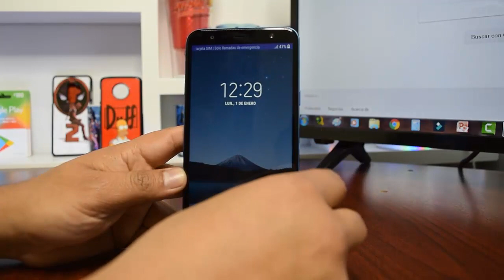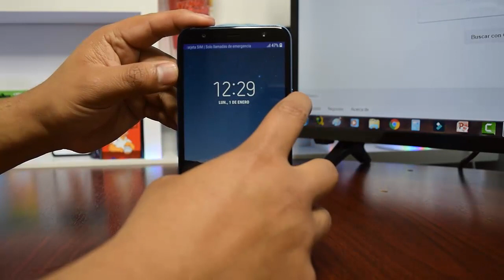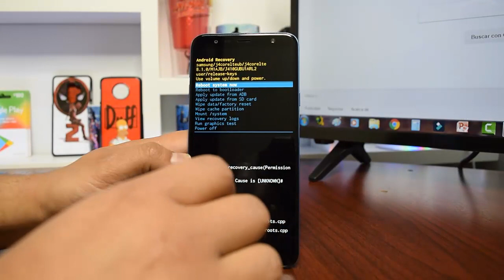Hard reset,Como quitar código de patrón o contraseña Samsung Galaxy J4 CORE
Samsung J4 Core eliminar contraseña,patron,pin
SAMSUNG J4 CORE HARD RESET